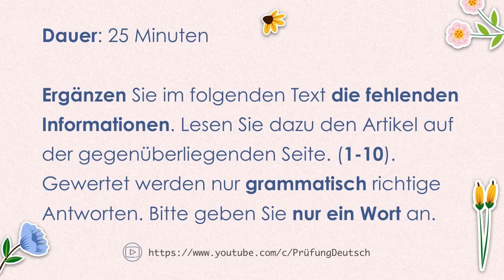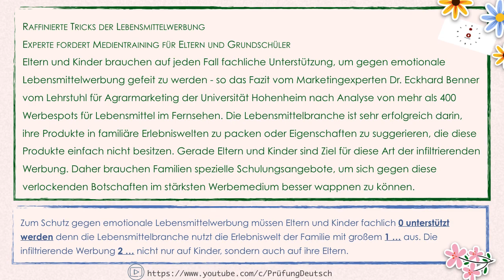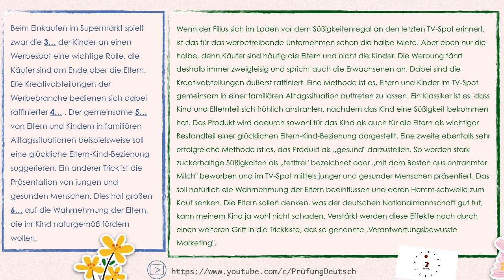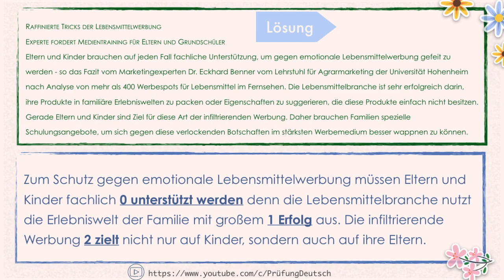C1 Lesen Teil 1 #4 - Goethe Zertifikat Modelltest- mit Lösung und Stoppuhr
Hiermit findet ihr eine Übung des Modelltests C1 Goethe Zertifikat. Modul: Leseverstehen - Teil 1